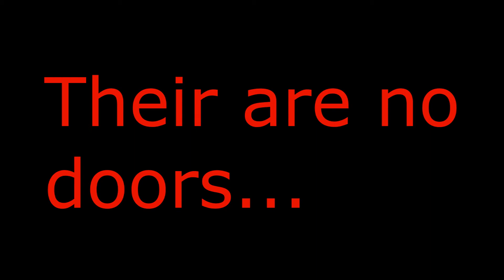Five Nights at Freddy's 4 Trailer | Fan Made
This was really fun to make, I hope you enjoy it was a lot better than my old FNAF 3 trail...lol anyway Subscribe 4 more trailers...see what I did their 4 heh heh um.